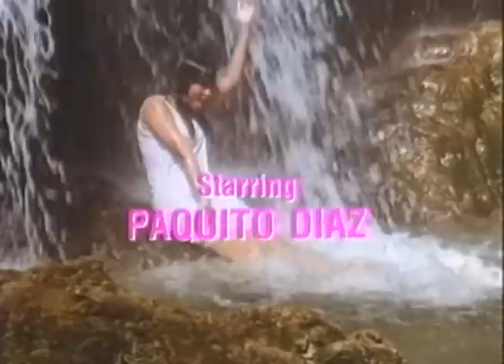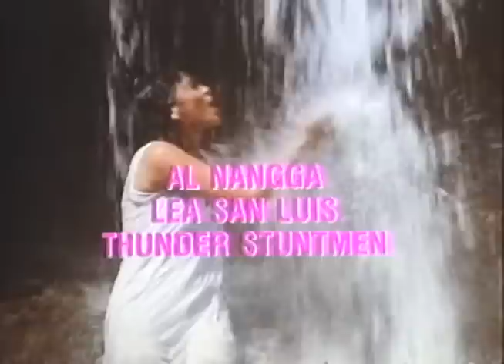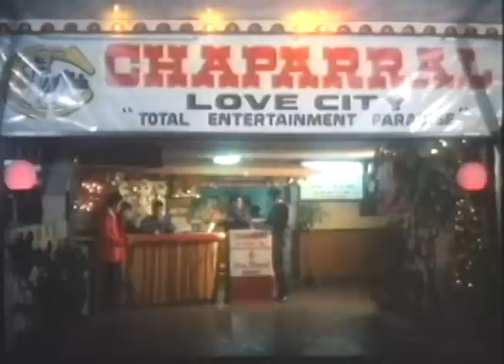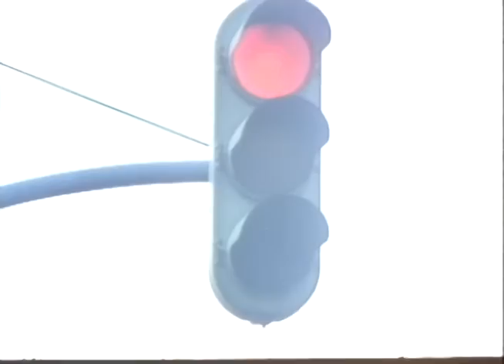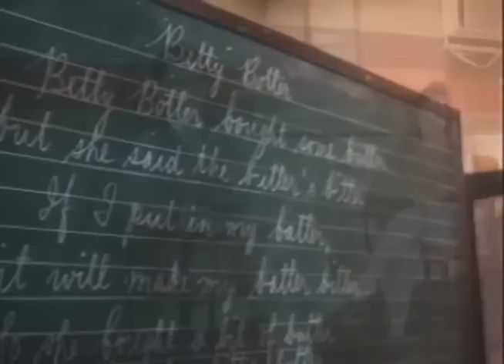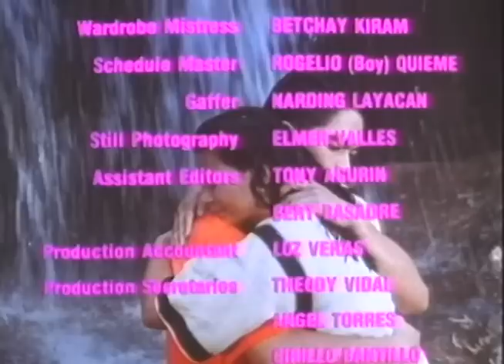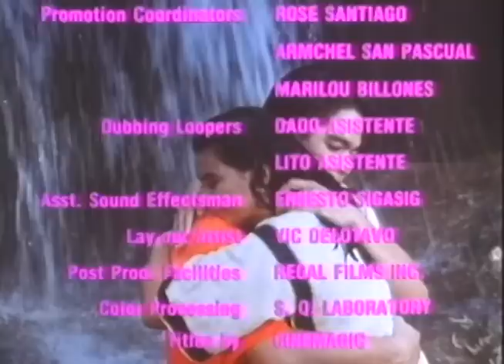MY PRETTY BABY: Aiko Melendez, Eddie Garcia, Gloria Diaz, Aga Muhlach & Eric Quizon | Full Movie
A woman gets sold by her mother to predatory men.

Movie Released Date:
1991

Movie Genre:
Drama

Movie Director:
Leroy Salvador